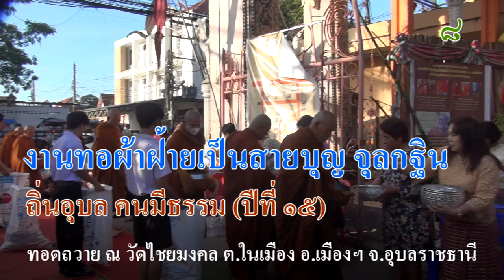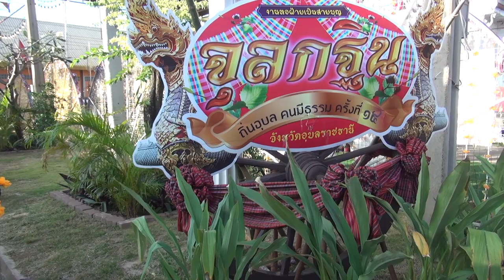จุลกฐิน ถิ่นอุบล คนมีธรรม ปีที่ ๑๕ ประจำปี ๒๕๖๖ ณ วัดไชยมงคล อ.เมืองฯ จ. อุบลราชธานี # 8